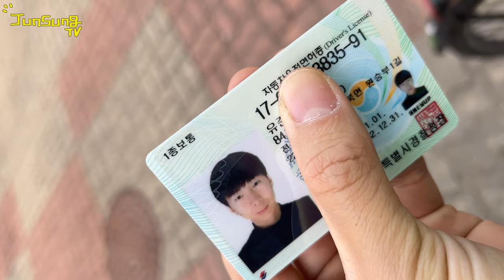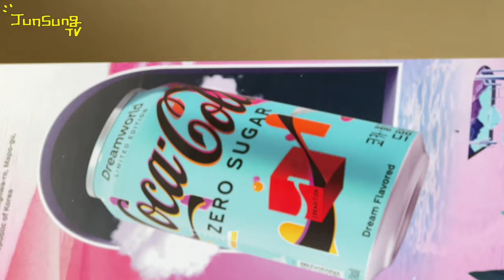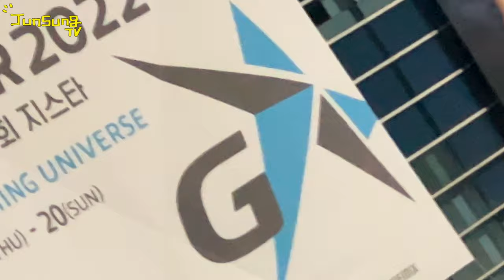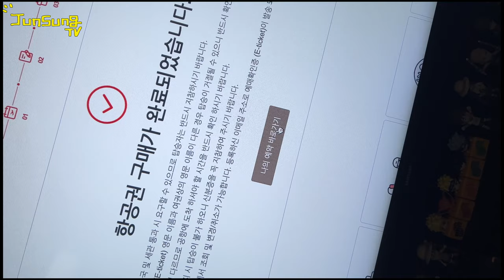생일인 유준성 Vlog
그렇습니다
제 생일이였습니다-!! 🎂🎉🥳🍾🎁
제 자신에게 선물을 주고자 도쿄 여행 좀 하고 올까 합니다
너무 반복되는 일상속에서 지쳐있던거 같아요
힐링하고 충전 하고 오겠습니다

본격 겨울이 시작 되었습니다